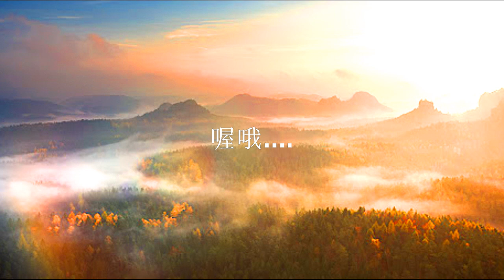Chinese song 中文歌曲//信仰-张信哲（歌词）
This video is only for entertainment and worship purposes only,not for profit.
And Do Not do anything,we'll remove it as soon as possible.

Song:信仰
Artist:张信哲